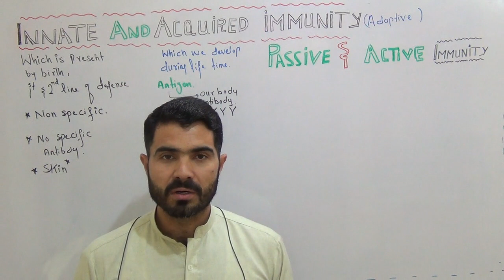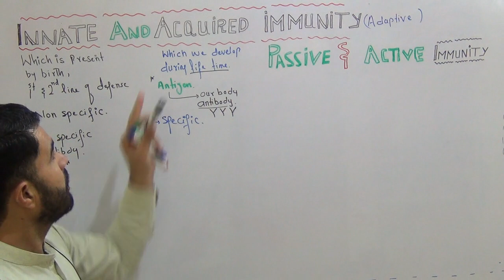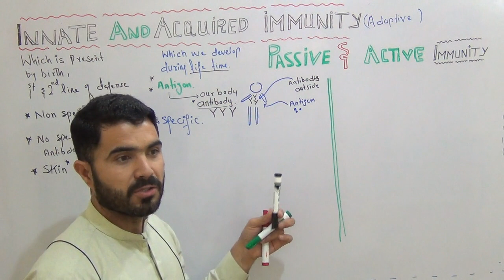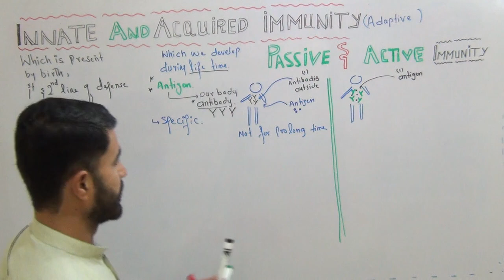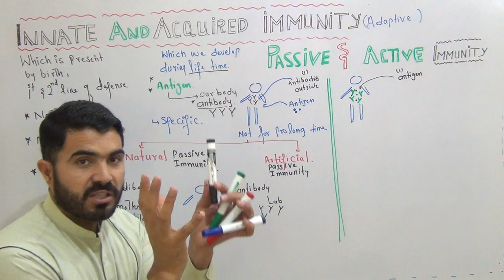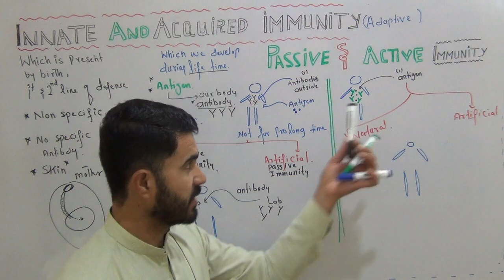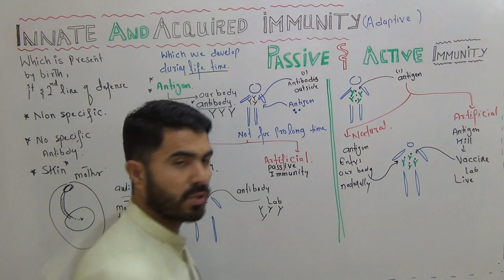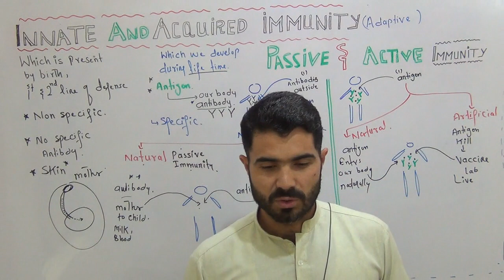Innate and Acquired immunity, Passive and Active Immunty, Natural and Artificial Immunity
About This Video
In this Video lecture You will learn Basic concept of Innate and Acquired immunity, Passive and Active Immunty, Natural and Artificial Immunity

More videos Chapters and Playlists Second Year biology